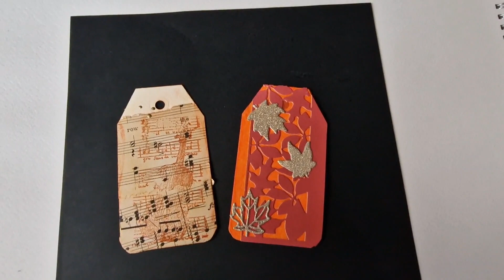pttagclub hosted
Hi, I'm Alex. I would love for you to join me as I share my tags for the open collab pttagclub, the prompts this month were Classical and Jagged.